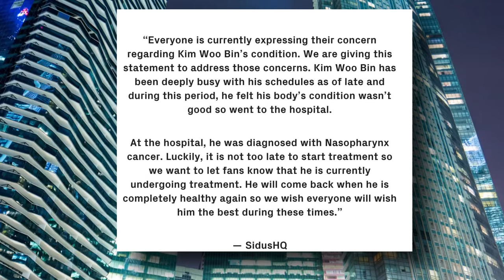Kim Woo Bin's Inspiring Cancer: Journey From Diagnosis to Triumph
For years, Korean actor Kim Woo Bin has captured the hearts of Hallyu fans worldwide. From his debut in 'School 2013' to the frenzy around 'The Heirs' and his role in 'Uncontrollably Fond,' Kim Woo Bin's on-screen portrayals as the slightly bad guy with a good heart have catapulted him to stardom. However, in real life, Kim Woo Bin has shown an equally heartwarming presence.

In May 2017, the actor faced a significant challenge when he was diagnosed with nasopharyngeal cancer. This shocking revelation led to a hiatus from his busy career as he embarked on a journey of treatment and recovery. His agency confirmed a complete withdrawal from all promotional activities while he focused on regaining his health, and he began a rigorous regime of drug and radiation treatments. Throughout this challenging period, Kim Woo Bin found unwavering support from his girlfriend, Shin Min Ah. By December of the same year, Kim Woo Bin was able to share the good news that he had completed his cancer treatment plan.

Fast forward to the present, as Kim Woo Bin prepared for the promotions of his upcoming series, 'Black Knight,' where he stars alongside Song Seung Heon, Esom, and Kang You Seok, during an appearance on the popular talk show 'You Quiz on the Block,' hosted by Yoo Jae Seok and Jo Se Ho, Kim Woo Bin opened up about his feelings during the hiatus and the fear he experienced. Admitting to feeling 'scared' because his life was at stake, he shared his concerns about whether he could return to work in the same way as before.

In the same interview, Kim Woo Bin also shared a delightful anecdote from the set of 'Our Blues,' his comeback drama after a six-year break, where he was affectionately called the 'Hot Pack Angel.' The show featured many older actors, and it was filmed in a chilly location. To combat the cold, Kim Woo Bin would prepare ten hot packs every day and distribute them to the team, earning him this endearing nickname. Most recently, Kim Woo Bin graced the screen in 'Black Knight,' which premiered on Netflix, continuing to captivate audiences with his acting talent and resilience. so guys what do you think about Kim woo bin defeating cancer and making it back to the spotlight?